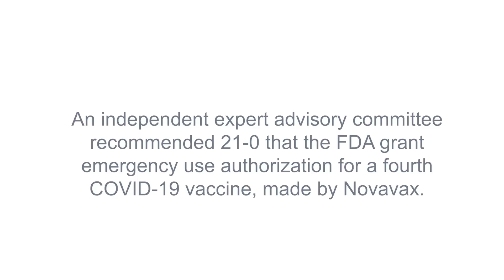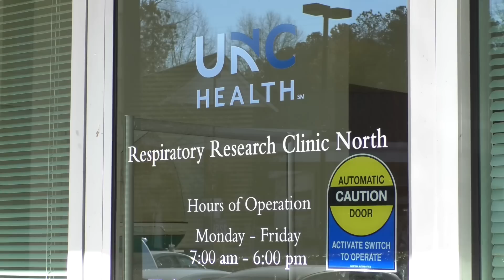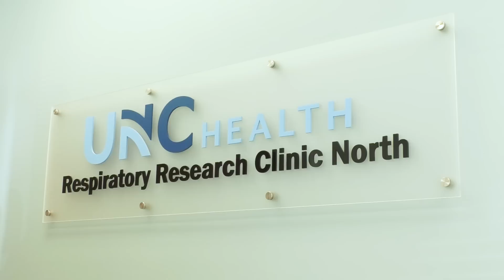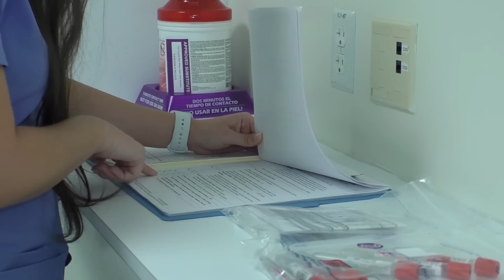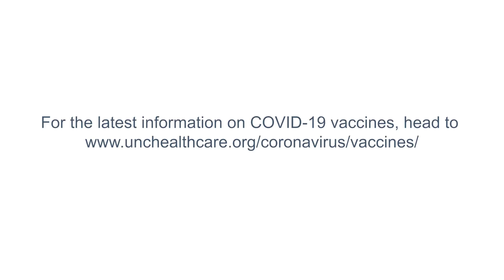Novavax COVID-19 Vaccine Q&A With Dr. Cindy Gay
An independent expert advisory committee recommended 21-0 that the FDA grant emergency use authorization for a fourth COVID-19 vaccine, made by Novavax.

We sit down with Cindy Gay, MD, MPH, Associate Professor of Medicine in the Division of Infectious Diseases at the UNC School of Medicine to discuss the Novavax data, its effectiveness, and how it's different from the other three COVID-19 vaccines.